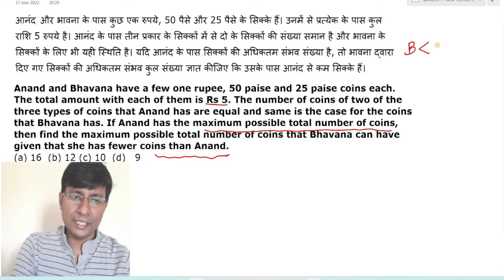Anand and Bhavana have a few one rupee, 50 paise and 25 paise coins each. The total amount with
आनंद और भावना के पास कुछ एक रुपये, 50 पैसे और 25 पैसे के सिक्के हैं। उनमें से प्रत्येक के पास कुल राशि 5 रुपये है। आनंद के पास तीन प्रकार के सिक्कों में से दो के सिक्कों की संख्या समान है और भावना के सिक्कों के लिए भी यही स्थिति है। यदि आनंद के पास सिक्कों की अधिकतम संभव संख्या है, तो भावना द्वारा दिए गए सिक्कों की अधिकतम संभव कुल संख्या ज्ञात कीजिए कि उसके पास आनंद से कम सिक्के हैं।
Anand and Bhavana have a few one rupee, 50 paise and 25 paise coins each. The total amount with each of them is Rs 5. The number of coins of two of the three types of coins that Anand has are equal and same is the case for the coins that Bhavana has. If Anand has the maximum possible total number of coins, then find the maximum possible total number of coins that Bhavana can have given that she has fewer coins than Anand.